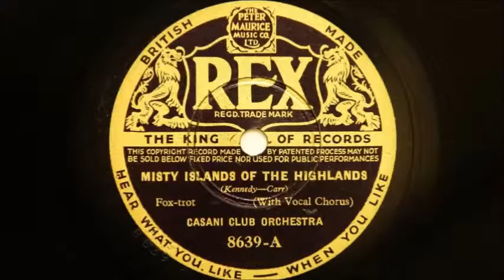Casani Club Orchestra (Charlie Kunz) – Misty Islands Of The Highlands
Recorded in London in November 1935
Jock Burtor and another-trumpet / John Murphy-trombone / Ted Simkins, Fred Bruce and Benny Greenwood-reeds / Charlie Kunz-piano / Frank Davis-string bass / Tommy Blades-drums / George Barclay-vocal